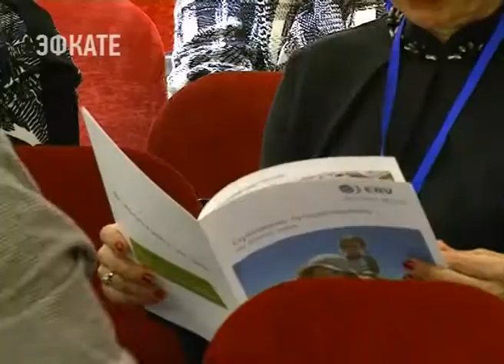Более 250 компаний приехали в Сочи на Всероссийский конгресс туроператоров. Новости Эфкате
Он стартовал на курорте сегодня. Ведущие туроператоры и представители отелей собираются на Черноморском побережье в таком составе уже во второй раз.

250 компаний из 42 регионов страны. Второй конгресс туроператоров объединил топ-менеджеров крупнейших туроператоров России, представителей гостиниц, отелей, транспортных и страховых компаний. За два дня форума планируется обсудить целый ряд вопросов. Это и ключевые аспекты формирования и продвижения региональных турпродуктов, основные тенденции экскурсионного туризма, вопросы субсидирования перевозок. Также в ходе форума будут подведены итоги туристического сезона-2017. Вице-президент Российского Союза туриндустрии Юрий Барзыкин в своём докладе привёл интересные цифры. Как оказалось, очень небольшой процент россиян позволяет себе любого рода путешествия.

Сочи. Новости.
Телеканал Эфкате.